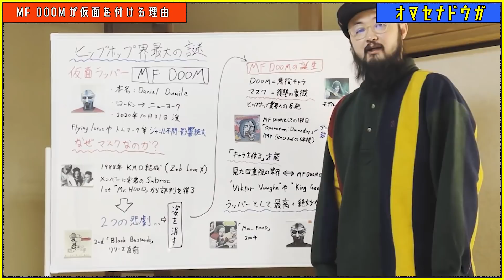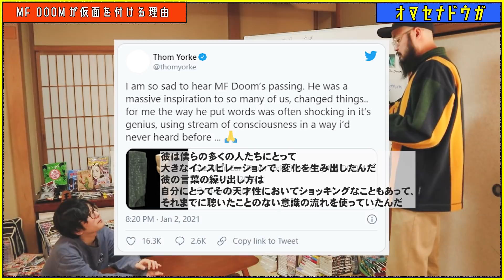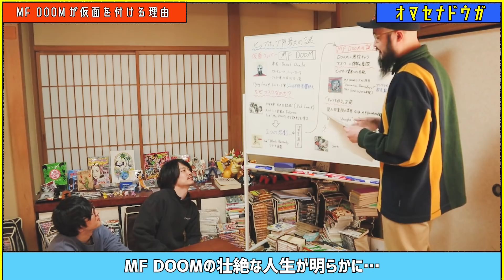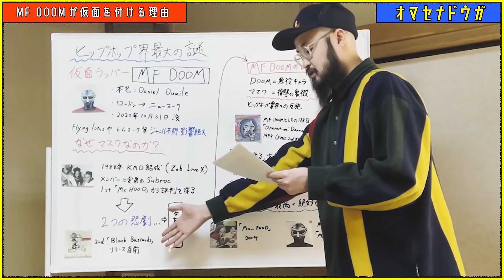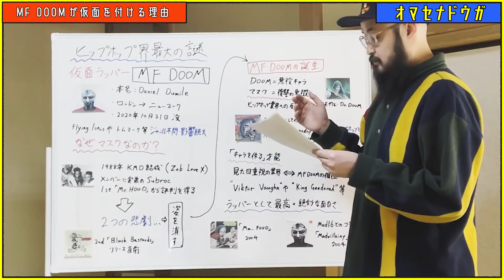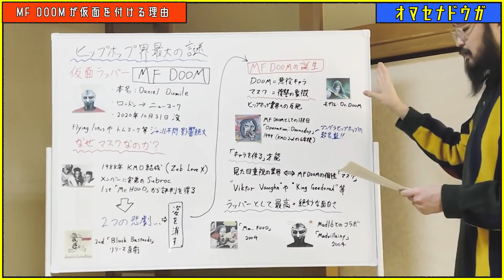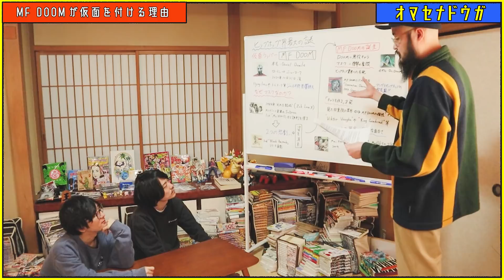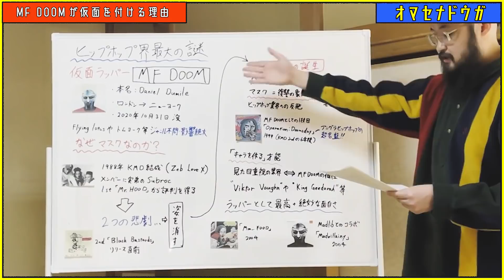アングラHIPHOP界最大の謎「MF DOOMの仮面の理由」【MF DOOM徹底解説】